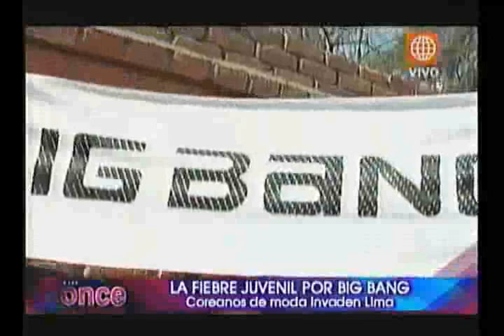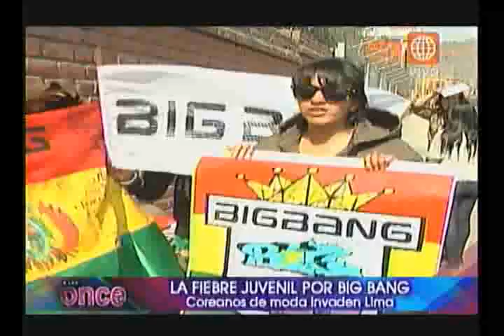A las Once: La fiebre juvenil por Big Bang- 12/11/2012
La explosión del k-pop agita el Perú... Big Bang, la banda surcoreana  considerada la mejor del mundo pisará Lima en las próximas horas... la noticia ha despertado una fiebre entre los fanáticos... el Perú será el único país de América del sur que los tendrá en un majestuoso concierto...